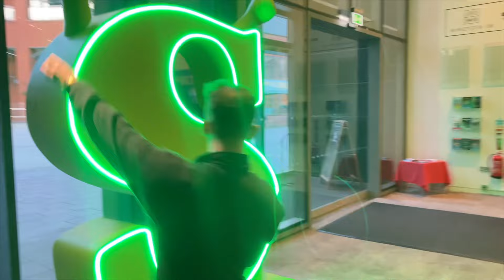Brandon Lee Sears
Timestamps:
00:00
Intro Who AM I.
00:30
entrance on stage.
00:38
Cooling off
00:58
head of department, Lewis, and Sheila
01:24
Just finished interval. I've had a little break. And now I'm going back on stage for the top of act two.

01:38
feeling rested, rejuvenated, I'm dry from sweating. Let's go.

01:45
Alex from WHAMN

02:14
And yeah, this is our team. This is our, this is part of Wigs Hair and Makeup. We call them the Wham team. It's the flash on, there you go.

02:33
We're ready, we're ready!

03:11
Morning

04:47
Getting into costume

05:10
Lighting

05:47
Backstage crew

06:17
Favourite number to perform

06:45
What's it like being in Shrek the Musical?

07:09
Forever dragon

07:40

08:10
How I learn lines

08:42
Advice

09:33
What theatre is to me

10:03
Speaking about my core values

10:29
What the people thinkFOLLOW ME

I’ve worked professionally as an actor, singer, and dancer in theatre, television, and film Internationally and currently in London's West End.

Theatre includes: Donkey in Shrek The Musical (UK Tour); Jimmy Early in Dreamgirls The Musical (UK Tour); Come From Away (Phoenix Theatre); Heathers (Theatre Royal Haymarket); Motown the Musical (Shaftesbury Theatre); On The Town (Regent’s Park Open Air Theatre); Dirty Dancing (UK Tour); My Fair Lady, Guys and Dolls, Hamlet, King Lear, Much Ado About Nothing, Meet Me in St Louis and Othello (New Harmony Theatre).

Film includes: Artemis Fowl, Greta, Cinderella, and Marriage of Reason and Squalor.
Ballet includes: A Midsummer Night’s Dream (Nashville Ballet); Cain and Abel (Evansville Dance Theatre); Don Quixote (Milwaukee Ballet); Fix (Nashville In Motion) and The Nutcracker (Milwaukee Ballet)​​.

BRANDON LEE  THE  TEACHER
As a professional teacher and trainer, I hold a Master of Arts Degree in Professional Practice, Dance Technique Pedagogy from Middlesex University. I demonstrate my commitment to maintaining and updating my knowledge of educational research to develop evidence-based teaching practice. As well, I co-led an MA Course in Acting at ALRA (Academy of Live and Recording Arts).

The heart of my teaching philosophy lies in empowerment and motivation.  It is important for me to create a climate where learners feel safe enough to take part in the discovery of new technical performing arts concepts; learn resilience; and appreciate themselves and others’ abilities.  I understand that not all my students will have professional performing careers.  Therefore, my aim along with teaching performing arts techniques is to encourage the development of thoughtful citizens who feel confident and empowered to contribute in healthy and positive ways to the arts community.